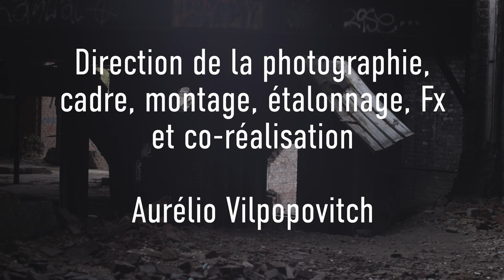Adahy - Take Me Anywhere (Official clip)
Take me anywhere is a song about social and environmental injustices. Its message is one of peace. The clip was shot in a factory abandoned for 20 years.  Through dance, we navigate through history.  Starting on the roof with the characters, you end up buried:
This sequence represents the descent to the underworld and the collapse of civilization.

Take me anywhere est un état des lieux des injustices sociales et environnementales.  Son message incite à la paix. Le clip a été tourné dans une usine abandonnée depuis 20 ans.
A travers la danse, on navigue dans l'histoire. Au départ sur le toît avec les personnages, on finit enterré. Cet enchaînement représente la descente aux enfers et l'effondrement de la civilisation.

 Lyrics:

Native we chased away, migrants drifting away
Women we rape, rapists who escape
Muslim we stigmatise, children we traumatise
It's more than what I can bear

Take me anywhere, cause this place is unfair
Can someone explain why there is so much pain?
Our mistakes are big, our grave we dig

The tears we shed, garbage we tread
People we hurt, species we hunt
Alcohol we drink, the boats we sink
The shit we eat, the people we beat
Countries we fight, fires we light
Fortune we seek, violence make me sick

Now you hear my word
You have no excuse
You must spread your goodness